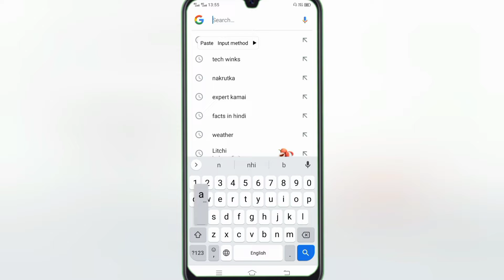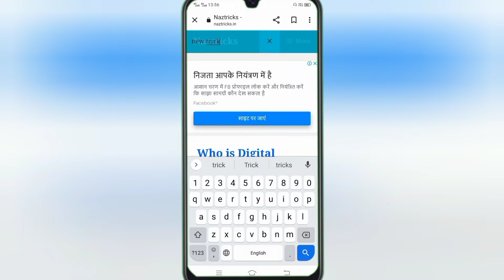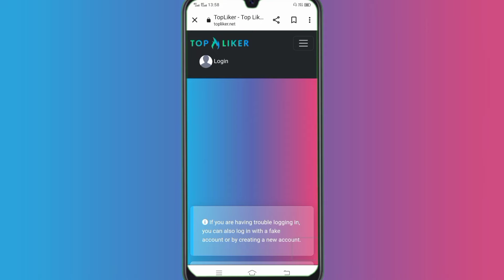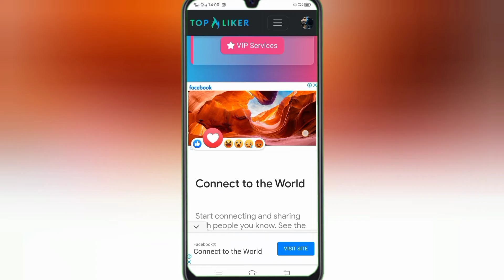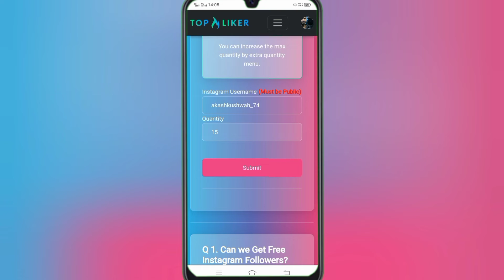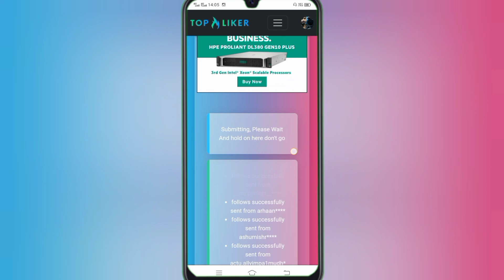Get 10k Instagram Followers without login 🔥 l Instagram Par Followers Kaise Badhaye